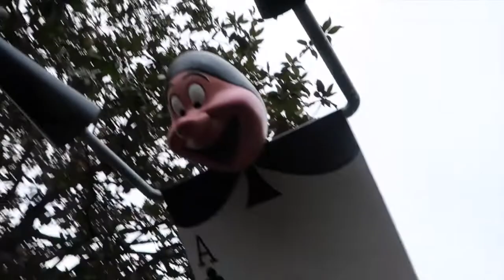Reeves Family Adventures | Vlogmas Day 2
Vlogmas is back for another year.  Follow us throughout December and see what we get up to.

ABOUT US